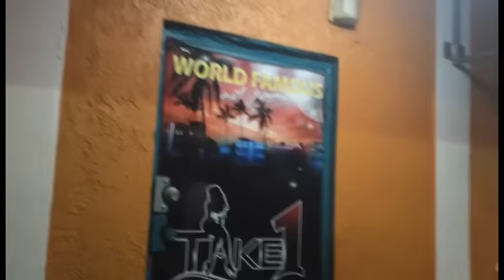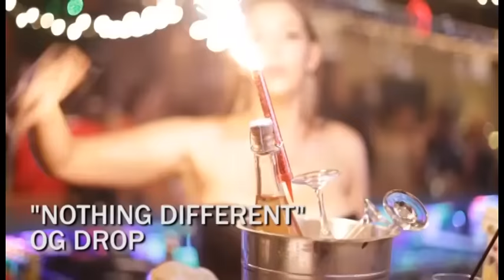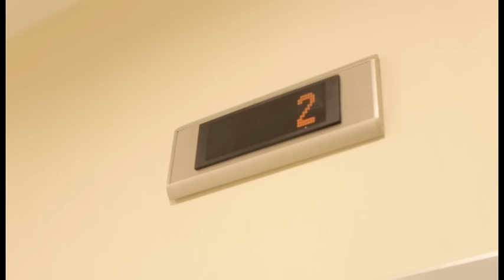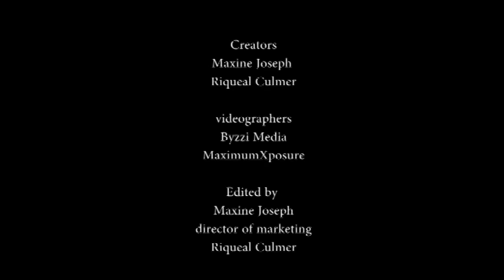LOVE OF THE HUSTLE SEASON 2 EP. 3 "SORRY FOR THE WAIT" OFFICIAL